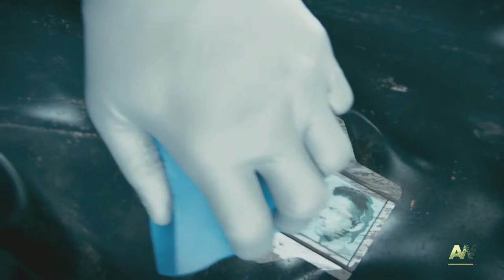Joining up with Atlas (COD Advanced Warfare playthrough, pt 2A)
After the events in Seoul end with Mitchell losing an arm and his best friend dead, Mitchell is honorably discharged from the marines. But when Will Iron's father, the leader of the largest private military corporation in the world, offers him a second chance, Mitchell is eager to get on board.